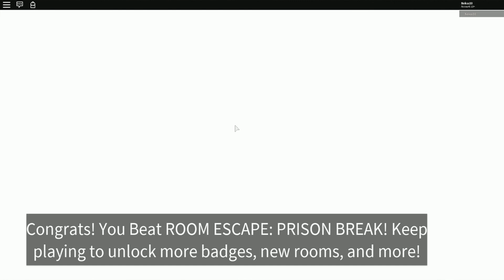COMO PODRIAS ESCAPAR DE UNA HABITACION ? !!! ESCAPE ROOM ROBLOX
Este modo de juego que encontré en roblox me encanta :D Like si quieres mas !

►►► Nuestro apartado postal de Sulii y Neks

Nombre : Sulideisy Jimenez
Direccion : Apartado Postal #10
                   Jiutepec , Morelos México  CP: 62551